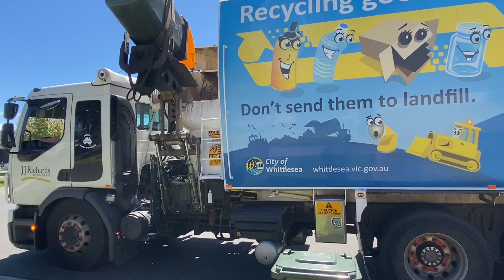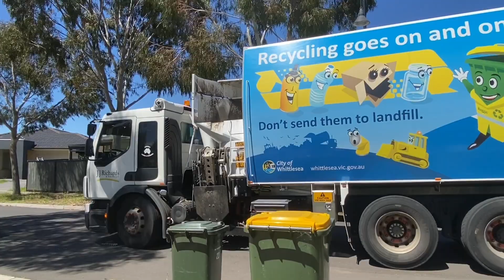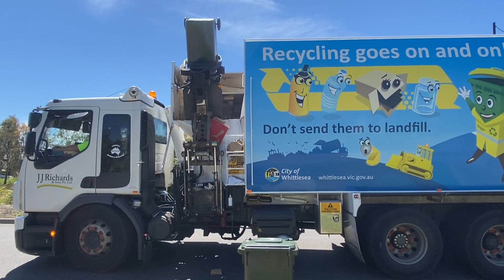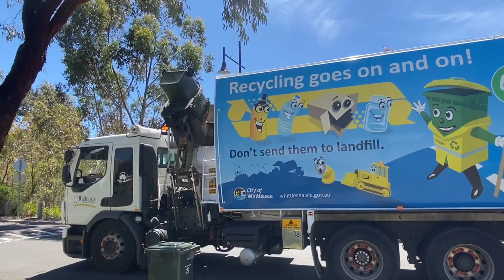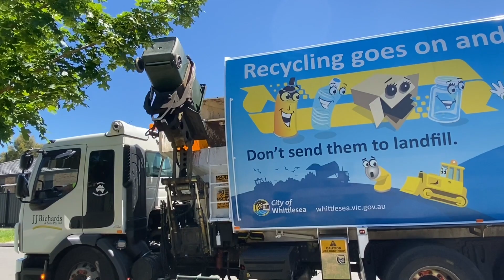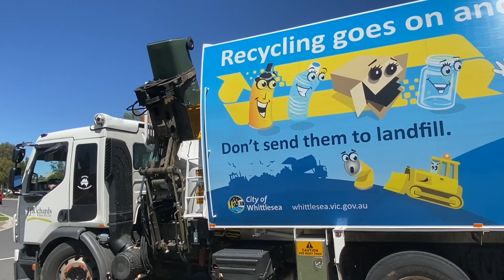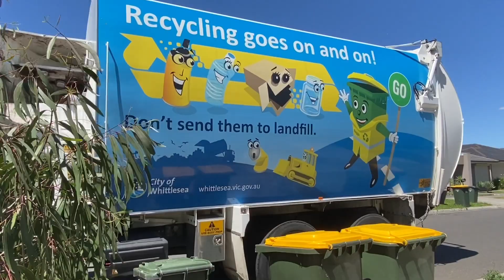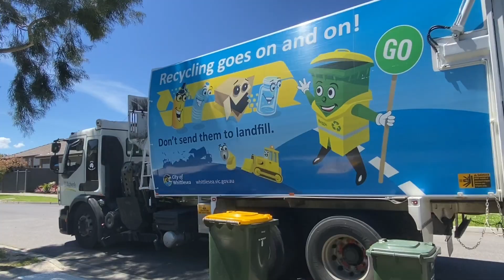Whittlesea Recycling | 1881 | ft. the squeaky arm | NorthernGarbo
Yasins final week at jjs. Thanks to the legend for always letting me film.